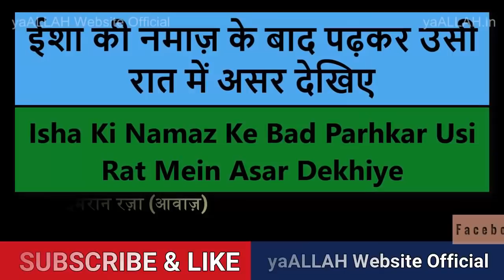Dili Khwahish Puri Hone Ka Wazifa-Kisi Bhi Sakht Mushkil Hajat Ke Liye-Har Maqsad Me Kamyabi Ki Dua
Mere pyaron dekhiye Dili Khwahish Puri Hone Ka Wazifa-Kisi Bhi Sakht Mushkil Hajat Ke Liye-Har Maqsad Me Kamyabi Ki Dua